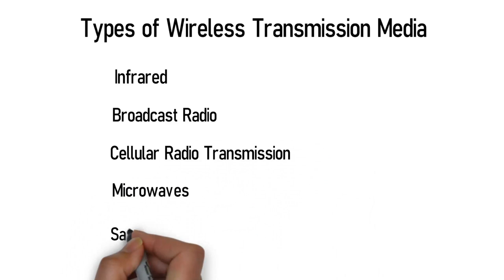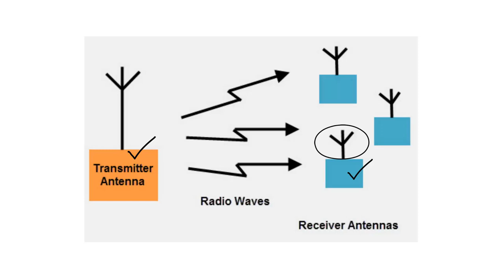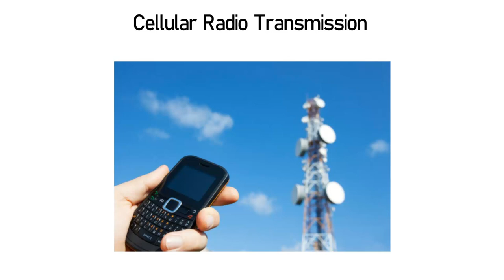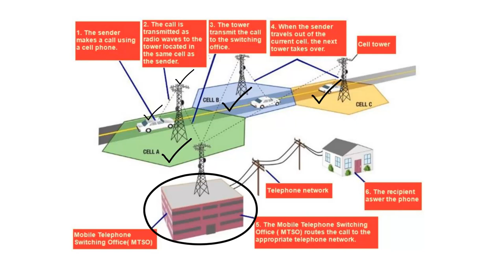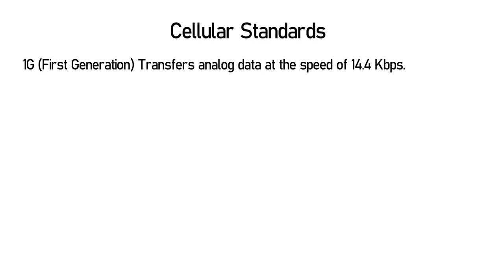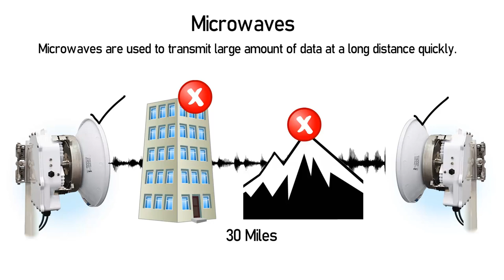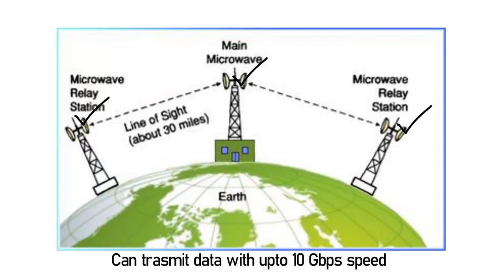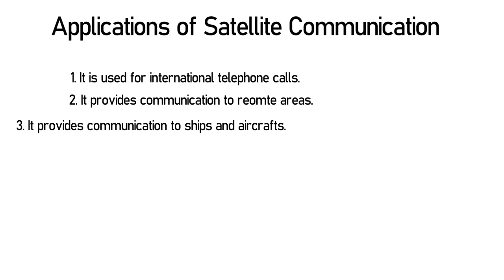Wireless Transmission Media (Urdu/Hindi)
Learn about different transmission media ( Infrared, Broadcast radio. Cellular radio, Microwave and Satellite)
Our other videos on Data Communication and Networks: